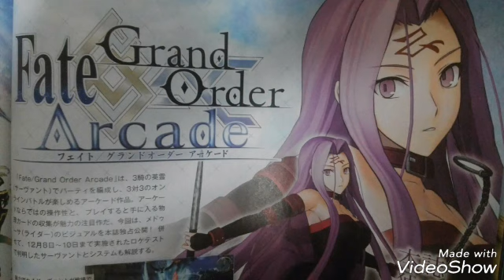ファミ通2017/12/28 フェイトグランドオーダーアーケード